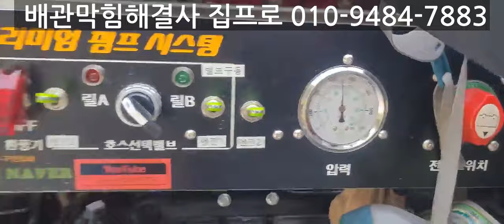고압세척노즐 더블엔진 에일리언데모테스트영상입니다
배관막힘해결사 집프로 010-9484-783